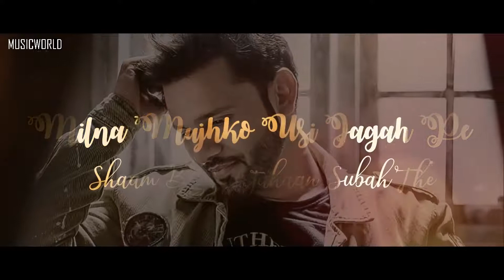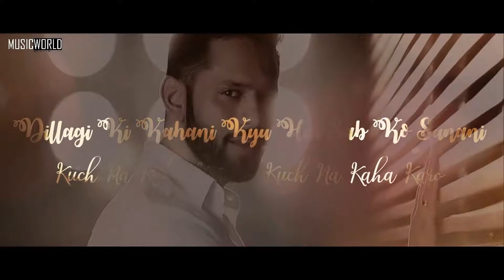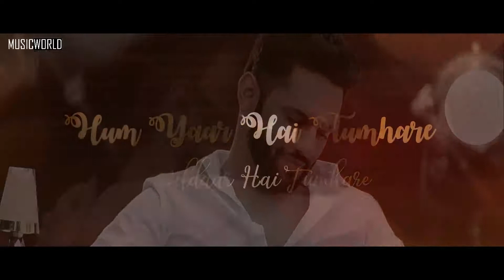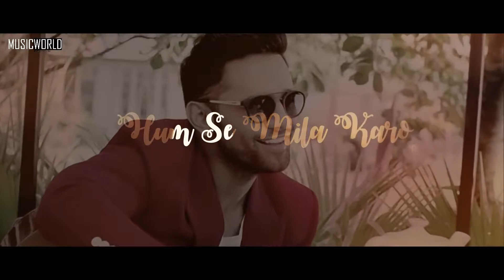Yaar_Tumhare_-_Love_Song_|_Rahul_Vadeiya_|_Disha_Parmar_|_Video_Song(1080p)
mdShohil Yaar_Tumhare_-_Love_Song_|_Rahul_Vadeiya_|_Disha_Parmar_|_Video_Song(1080p)